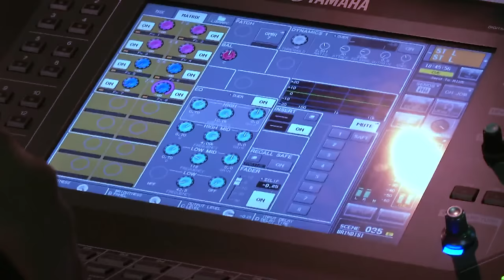Felicità - Al Bano live a Brindisi (23/11/2014)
Al Bano canta Felicità al Teatro Verdi di Brindisi durante il concerto del 23/11/2014